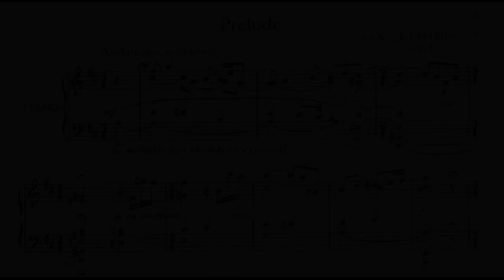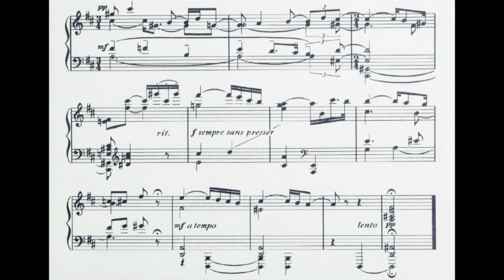Claude Champagne - Prelude, Op.4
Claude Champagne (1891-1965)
Prelude, Op.4 (Andantino, recitativo)